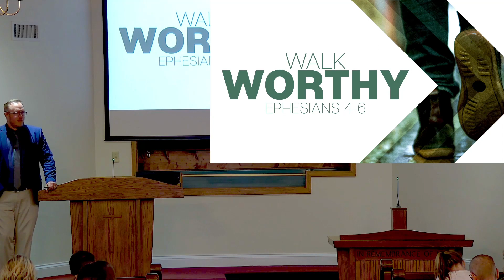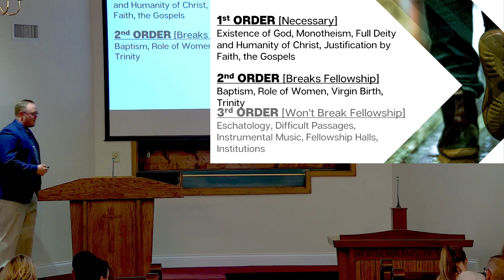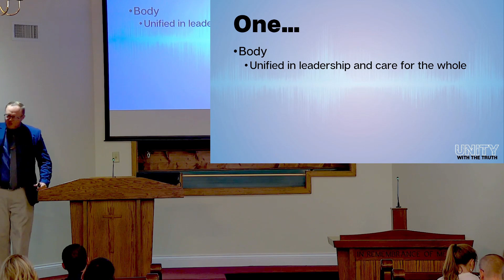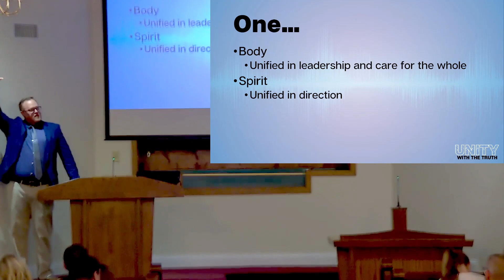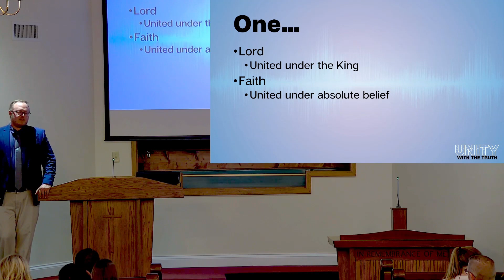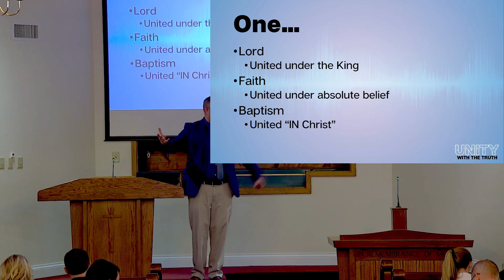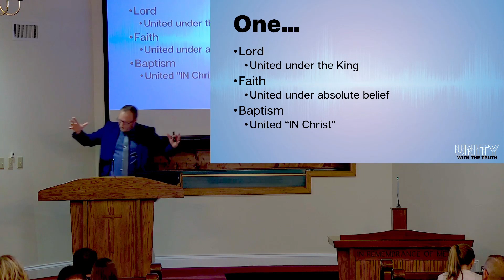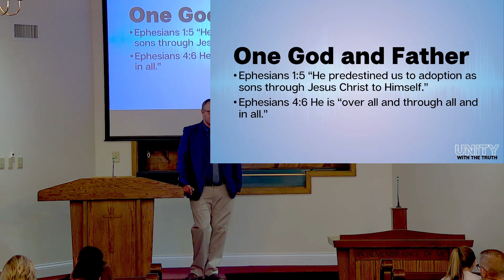Unity with the Truth | April 30, 2023 AM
The fact the unity is important is highlighted in Jesus’s prayer in John 17. And while unity cannot exist without loving concern for one another; there must still be a foundation for unity to be built upon. Join us and see that unity isn’t about building a structure we can all fit under despite our differences, it is about standing together on God’s foundation of truth.